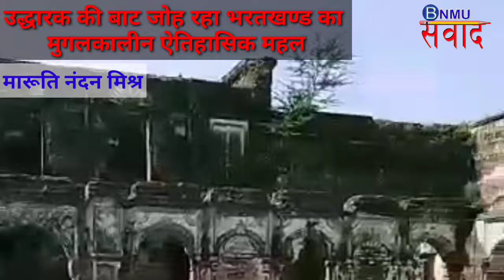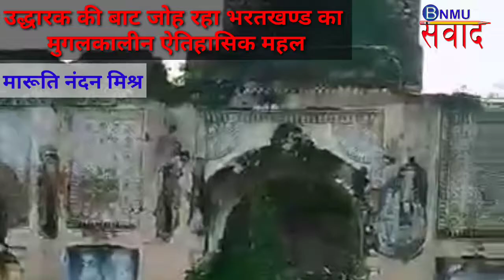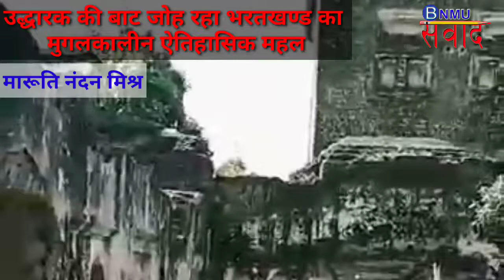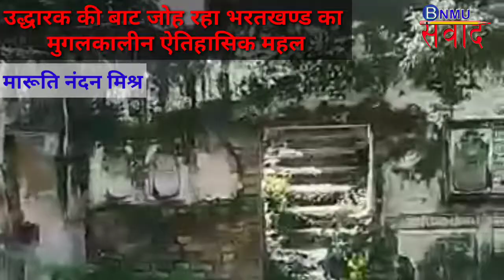Dharohar# भरतखण्ड का मुगलकालीन ऐतिहासिक महल # मारूति नंदन मिश्र # Khagaria # बिहार # धरोहर # हवा महल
: निवेदक :
Like : Facebook.com/bnmusamvad
Join : T.me/bnmusamvad
Links

उद्धारक की बाट जोह रहा भरतखण्ड का मुगलकालीन ऐतिहासिक महल/मारूति नंदन मिश्र आपका यह चैनल शिक्षा जगत और विशेषकर बीएनएमयू, मधेपुरा से संबंधित खबरें, सूचनाएं एवं गतिविधियों से संबंधित है। हम विभिन्न कार्यक्रमों का लाइव प्रसारण भी करते हैं।

: निवेदक :
Like : Facebook.com/bnmusamvad
Join : T.me/bnmusamvad
Links